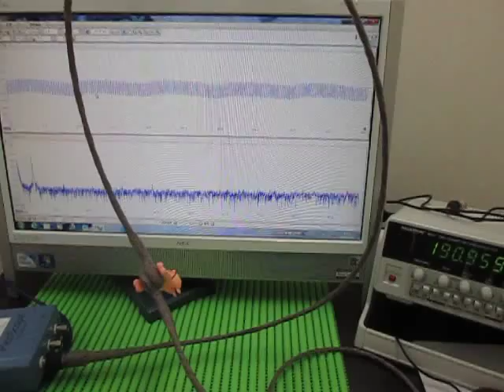超音波プローブ実験 Ultrasonic probe experiment